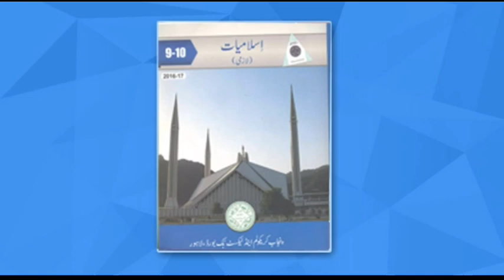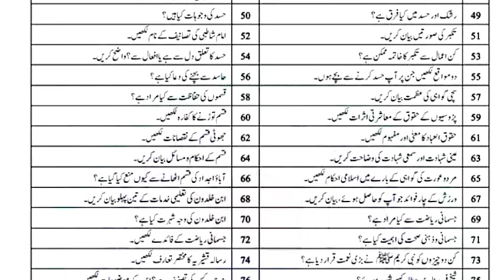9th class Islamiet Elective Guess paper 2023 l 9th Islamiat Elective Important Short Questions 2023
9th class Islamiet Elective Guess paper 2023 l 9th Islamiat Elective Important Short Questions 2023